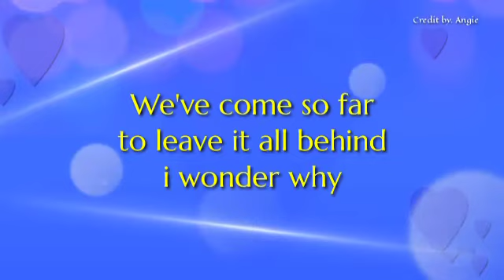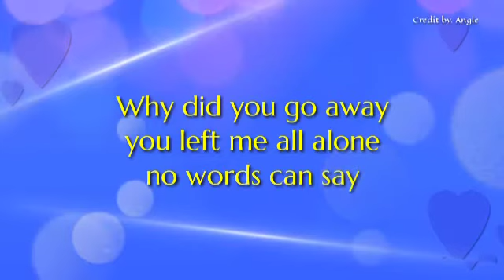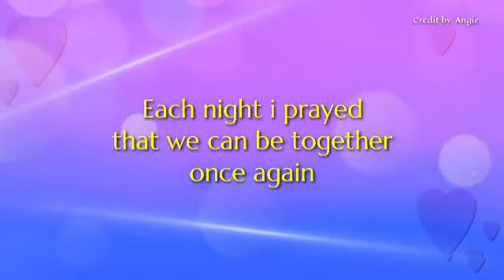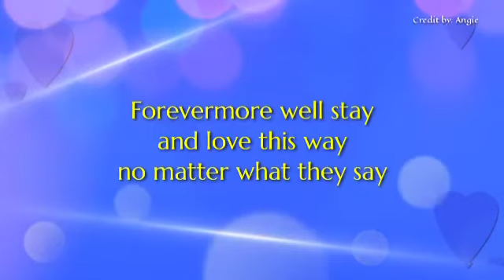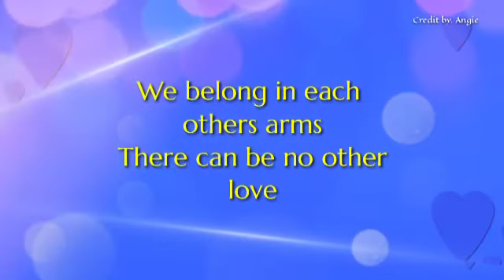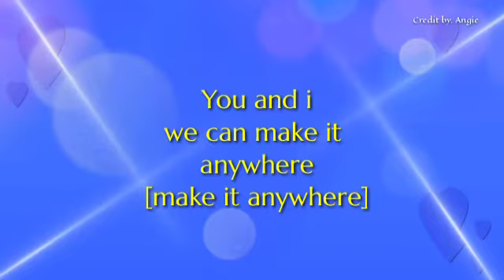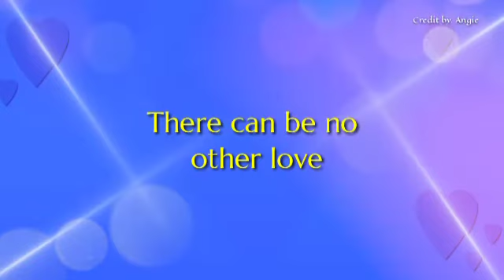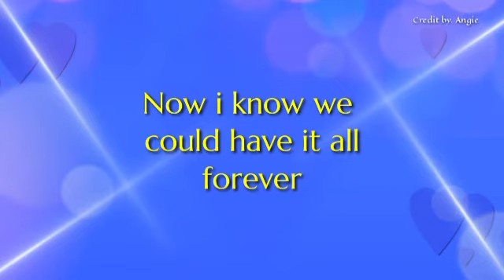Forever 💕by: Martin Nievera & Regine Velasquez